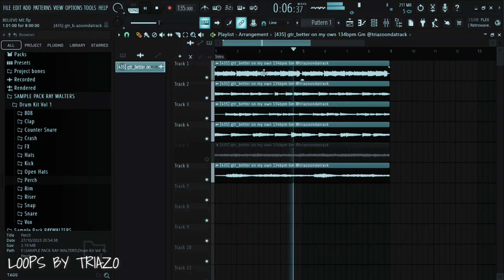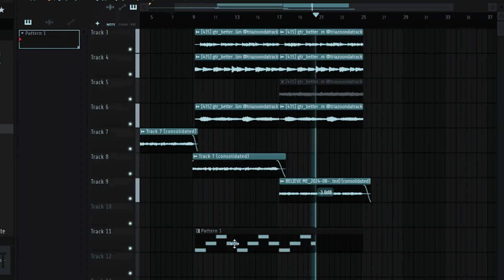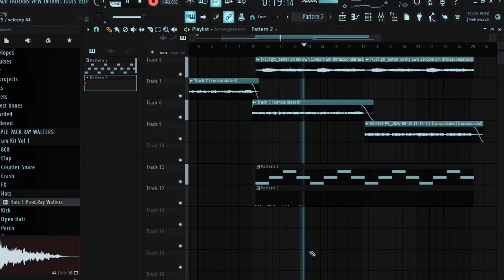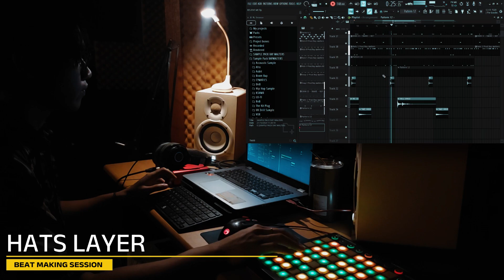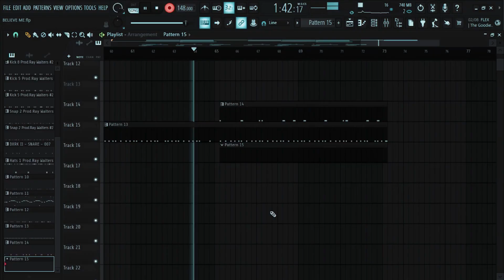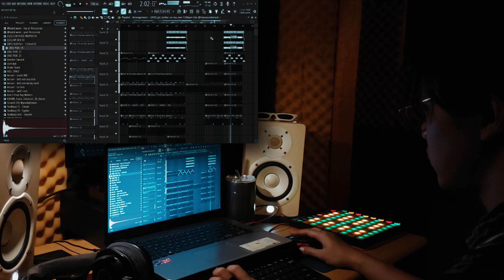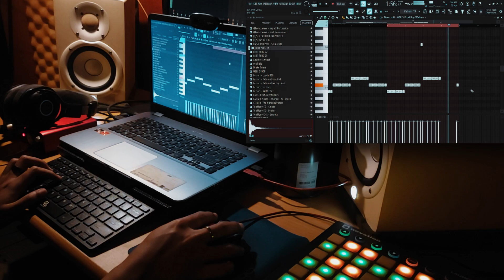Make Beat For Jordan Adetunji 🔥 (Beat Making Session Eps 1)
Jordan Adetunji x Jersey Drill Type Beat

Loops By Triazo

Time Stamp
0:00 Intro
0:06 Sample Loops
0:38 Record Vocal Sample
1:13 Sampling
1:20 Cooking
6:23 Full Beats

© Produced by Ray Walters & Triazo